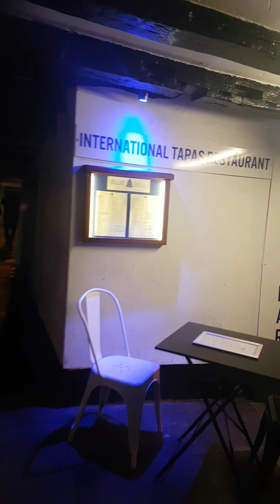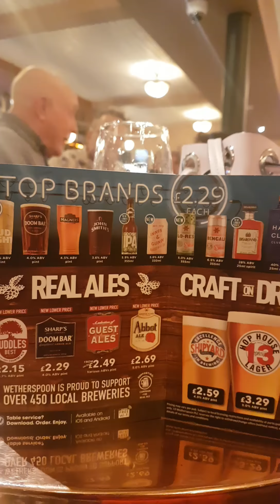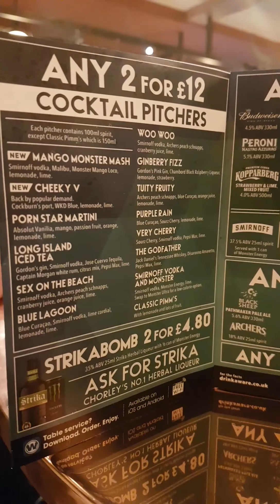My Evening weekend chill chill.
I created my VDO for my memories.